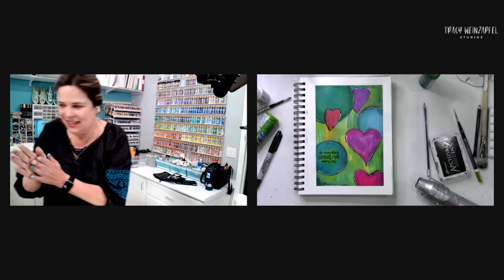Hearts & Circles (Mixed Media Art Tutorial)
We are playing with stamps and paint to create a fun mixed-media art piece! I’ll be using my own stamp set as well as a beautiful selection of acrylic paint to create hearts, circles, and a colorful background in my art journal. This one is simple, fast, easy, and fun!

Thank you for joining in on the creative fun. Join us LIVE every Wednesday at 5:30 pm PST on Facebook at Tracy Weinzapfel Studios.

This is my exclusive creative membership where you can explore the world of art journaling! Join a community of support and inspiration with interactive art sessions full of tips and tricks, conversation, Q & As, and most of all, FUN!

- DecoArt Chalky Gesso (White)
Decoart Americana Colors: Jewel Green, Peacock Teal, Saffron Yellow, Wild Berry, Prussian Blue Hue, Irish Moss, White, Joyful Pink, Indian Turquoise, Magenta and Brilliant Purple
DecoArt Sealer: DecoArt Matte
Ink: Ranger Archival Black
Pencil: Stabilo Aquarellable Black